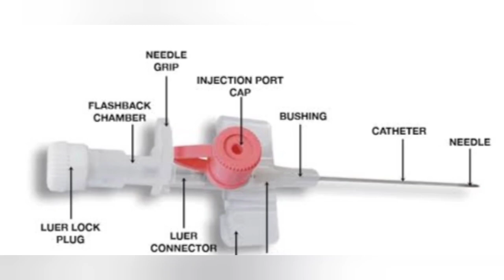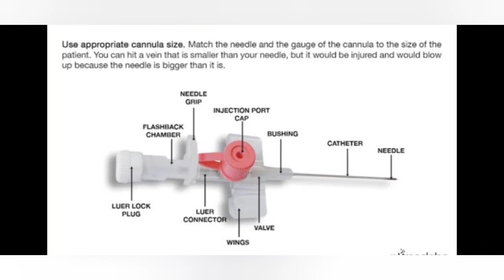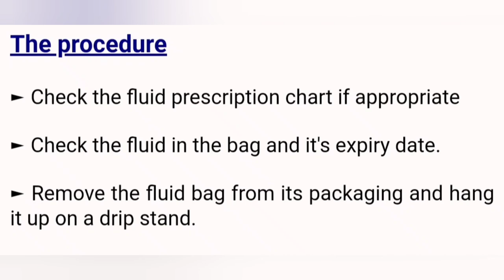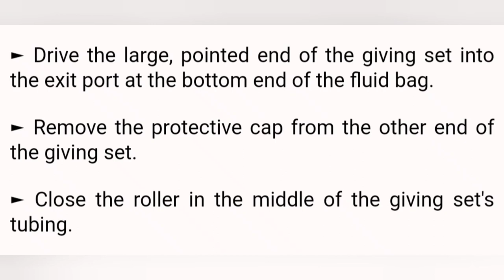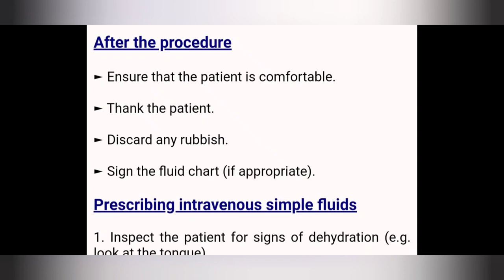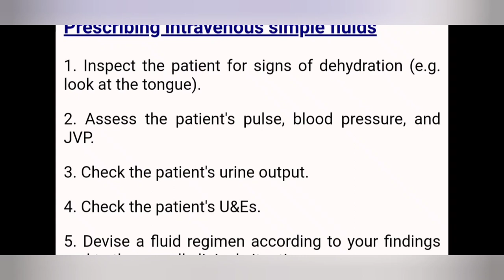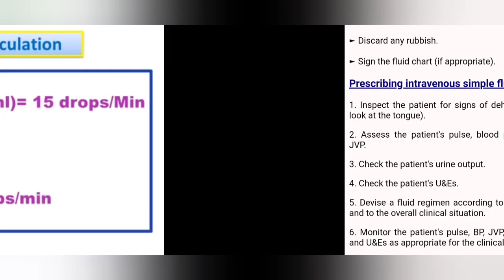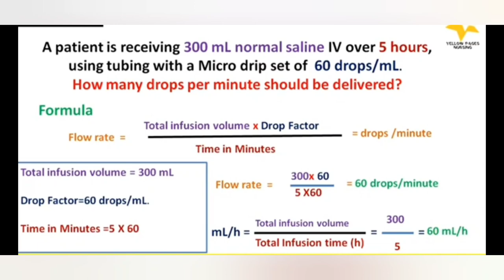IV SET को VIGGO और FLUID से कनेक्ट करके ,मरीज़ का FLUID और ड्राप कैलकुलेशन इस वीडियो से सीखे।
IV  SET को VIGGO और FLUID से कनेक्ट करके ,मरीज़ का FLUID प्रेस्क्रिप्शन और ड्राप कैलकुलेशन इस वीडियो से सीखे।

Before starting

⇒ Introduce yourself to the patient.

⇒ Explain the procedure and ask for his consent to carry it out.

⇒ Gather equipment in a tray.

Cannulation only

The equipment

In a tray, gather:

► A pair of non-sterile gloves.

► A tourniquet.

► Alcohol swabs.

► An IV cannula of appropriate size. Size is primarily determined by the viscosity of the fluid to be infused and the required rate of infusion.

► A pre-filled 5 ml syringe containing saline flush.

► An adhesive plaster.

►  A sharps box.

IV CannulaeColourSizeFlow Rate (ml/min)
*Blue22G33
Pink20G54
Green18G80
White17G125
Grey16G180
Orange14G270

*Approximate Values

The procedure

► Find a suitable vein. Try to avoid the dorsum of the hand and the antecubital fossa.

► Apply the tourniquet to the arm and re-verify the vein.

► Put on the gloves.

► Clean the skin with an alcohol swab and let it dry.

► Remove the cannula from its packaging and remove its cap.

► Tell the patient to expect a "sharp scratch",

► Anchor the vein by stretching the skin and insert the cannula at an angle of about 30 degrees.

► Once a flashback is seen, advance the cannula and needle by about 2 mm.

► Pull back slightly on the needle and advance the cannula into the vein.

► Release the tourniquet.

►Press on the vein over the tip of the cannula, remove the needle completely, and cap the cannula.

► Immediately put the needle into the sharps box.

► Apply the adhesive plaster to fix the cannula.

► Flush the cannula.

After the procedure

► Discard any rubbish.

► Ensure that the patient is comfortable.

► Thank the patient.

Cannulation and setting up a drip

The equipment

► A pair of gloves.

► A tourniquet.

► Alcohol swabs.

► An IV cannula of appropriate size.

► An adhesive plaster.

► A sharps box.

► An appropriate fluid bag.

► A giving set.

The procedure

► Check the fluid prescription chart if appropriate

► Check the fluid in the bag and it's expiry date.

► Remove the fluid bag from its packaging and hang it up on a drip stand.

► Remove the giving set from its packaging.

► Remove the protective covering from the exit port at the bottom end of the fluid bag.

► Remove the plastic cover from the large, pointed end of the giving set.

► Drive the large, pointed end of the giving set into the exit port at the bottom end of the fluid bag.

► Remove the protective cap from the other end of the giving set.

► Close the roller in the middle of the giving set's tubing.

► Squeeze and release the collecting chamber of the giving set until it is about half-full.

► Open the roller and run fluid through the giving set to expel any air/bubbles.

► Close the roller.

► Clean the skin and let it dry.

► Release the tourniquet.

► Press on the vein over the tip of the cannula and remove the needle. Do not cap the cannula.

► Attach the giving set.

► Adjust the drip-rate (1 drop per second is equivalent to about 1 litre per 6 hours).

After the procedure

► Thank the patient.

► Discard any rubbish.

► Sign the fluid chart (if appropriate).

Prescribing intravenous simple fluids

1. Inspect the patient for signs of dehydration (e.g. look at the tongue).

2. Assess the patient's pulse, blood pressure, and JVP.

3. Check the patient's urine output.

4. Check the patient's U&Es.

5. Devise a fluid regimen according to your findings and to the overall clinical situation.

6. Monitor the patient's pulse, BP, JVP, urine output, and U&Es as appropriate for the clinical situation.

we are focus not only physical health but provide all information & basic skills that’s need to make healthy people in all aspects of life as like financial health, social health, mental health, economical health, emotional health, spiritual health as well as make easy access of goverment and private services. This is make our India strong.

So please join to our initiative to make healthy india.

Welcome to make healthy india.

A dynamic new destination. Tailored for YOU